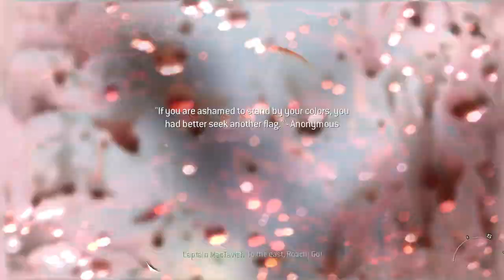COD: MW2 | Captain John "Soap" MacTavish | Mission 2 | Snowmobile Chase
COD MW2, MIssion 2,
Modern Warfare 2's single-player campaign picks up five years after the events of the previous game, telling the bloody story of a new conflict between multinational military squad Task Force 141 and Russian Ultranationalists under the leadership of terrorist Vladimir Makarov.